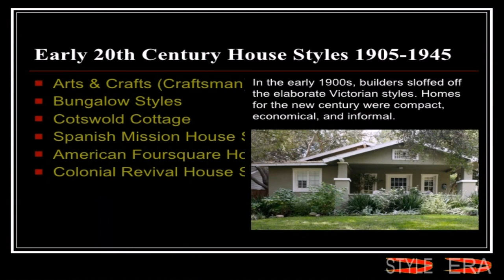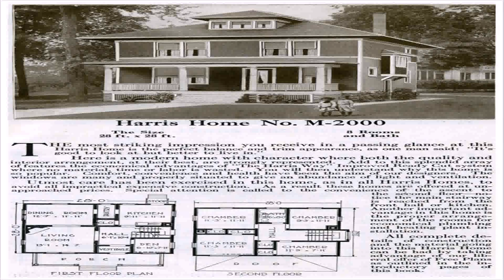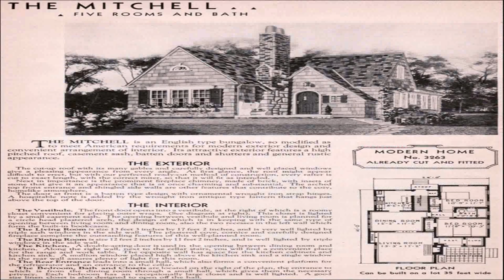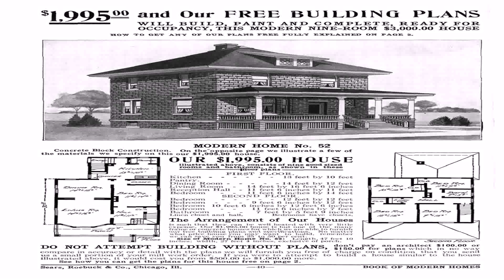American House Styles 20th Century (see description) (see description)